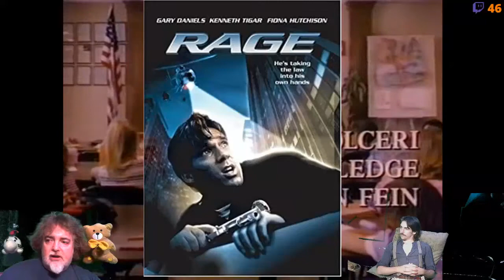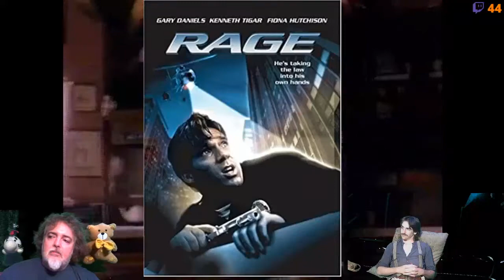70 - 679 - Tommy présente Rage, de Pépin Merhi, 1995 avec Gary Daniels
Dans le cadre du mois des gros bras 2020